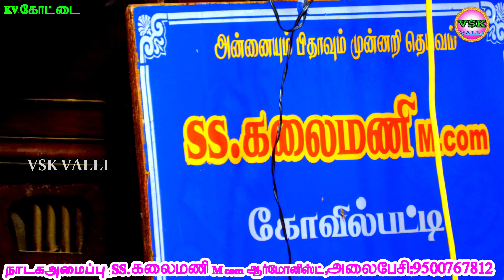புதுக்கோட்டை KV.கோட்டையில் வள்ளிதிருமண நாடகம்,கலைமணி அமைப்பில் இதோ துவக்கம்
புதுக்கோட்டை மாவட்டம்,ஆலங்குடி தாலுகா KVகோட்டை